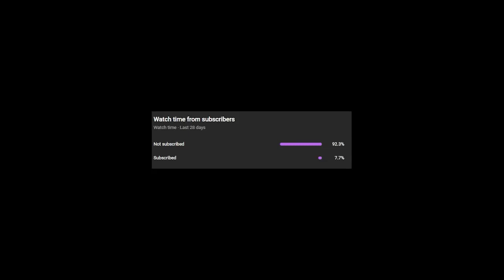Metro: Last Light Redux, Ep 3